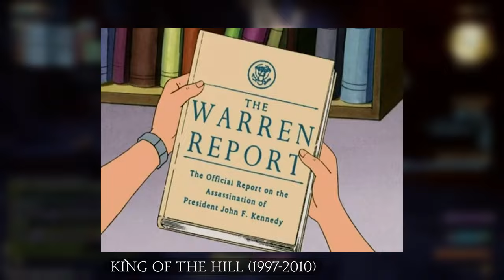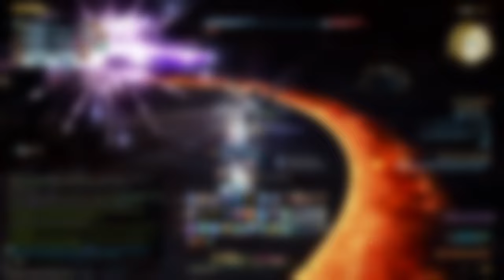Hildibrand's One Good Joke (FFXIV Story Highlight)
Let's try something a bit new! We're gonna start what's hopefully gonna be a series, talking about why specific highlights of FFXIV work as well as they do--well, at least to me. And where better to start than the one time Hildibrand, the big comedy storyline, actually made me laugh.

Section timestamps:
0:00 - Intro
1:03 - Why I don't find Hildibrand funny
6:08 - The Setup
10:14 - The Joke
17:32 - The Rest of the Joke
38:18 - Outro

Questions, suggestions, ways that I'm wrong about my own sense of humor? Drop a comment here! (I promise I'll use it soon), or on Bluesky (there's less chance of using this)